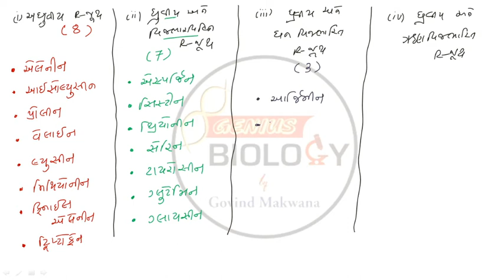Biomolecules L-14 | Class-11 | NEET | Biology NCERT | In Gujarati | By GOVIND MAKWANA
TYPES OF AMINO ACIDS
PROTEIN BIOMOLECULE

Biomolecules Lecure-14

Class-11
NEET
Biology NCERT
In Gujarati

By GOVIND MAKWANA0